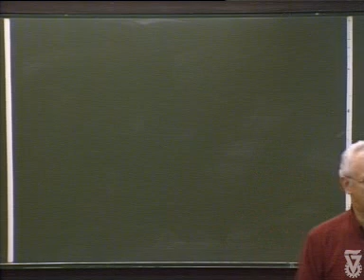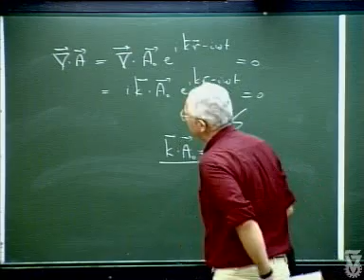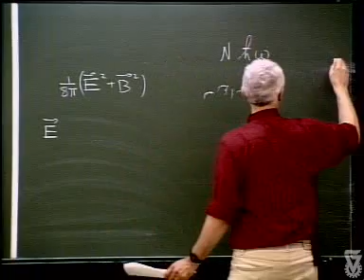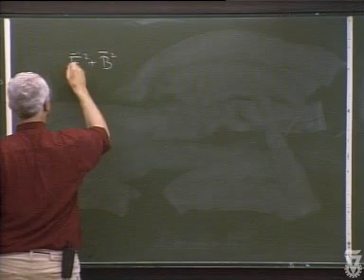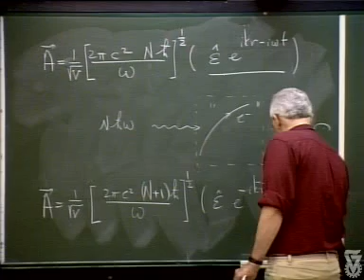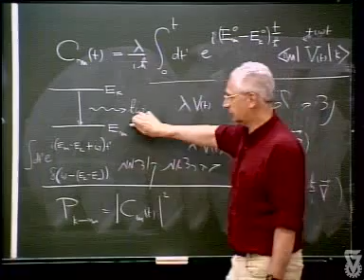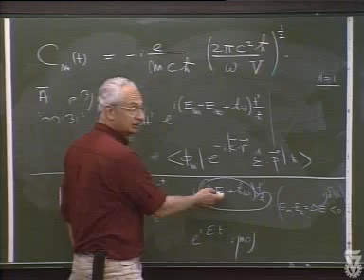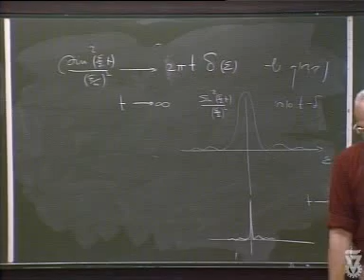תורת הקוונטים 2 - 23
תורת הקוונטים 2
מרצה: פרופ' משה משה